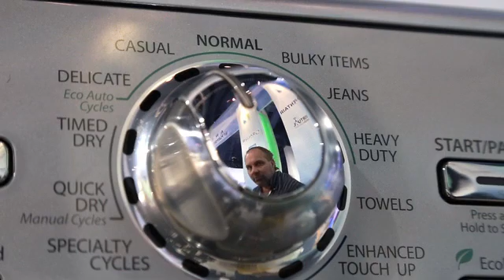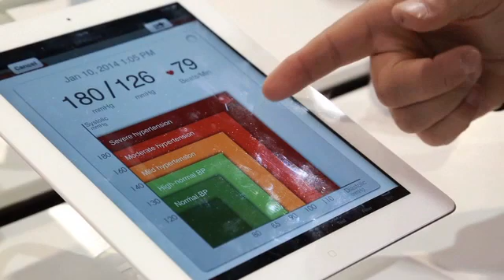The future of smart and connected homes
The Post's Hayley Tsukayama shares the CES2014 trends in smart systems for home appliances, security, and health.